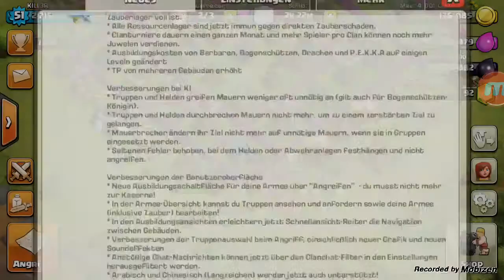Lets play COC ☆Hitze in Dresden☆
es war viel zu Heiß zum lets playen.